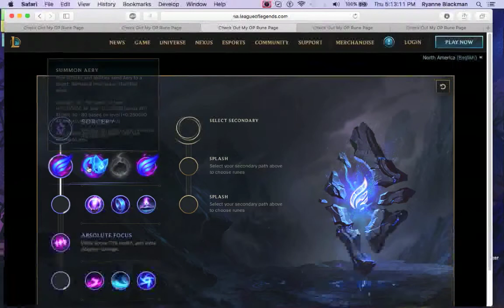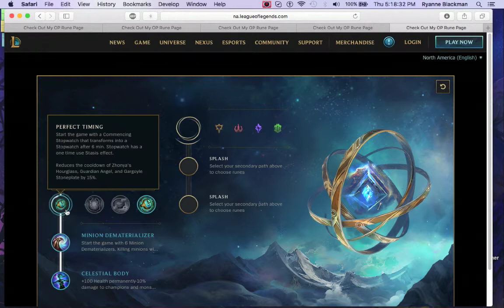Runes Reforged "Worst" Runes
I know I'll get flak for this video (oh boy, I can already sense the cringe comments), but there are some Runes that aren't as good as their counterparts. Some are fairly weak, and others are too situational. Feel free to disagree with my opinions, but these are what I believe to be the "worst" Runes in the Runes Reforged pages.